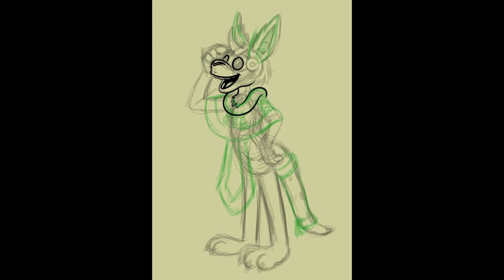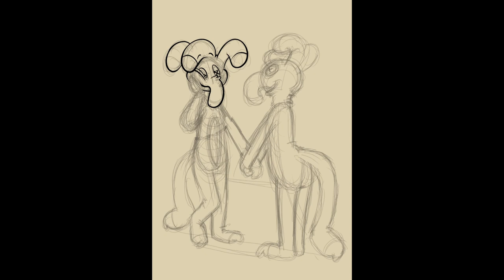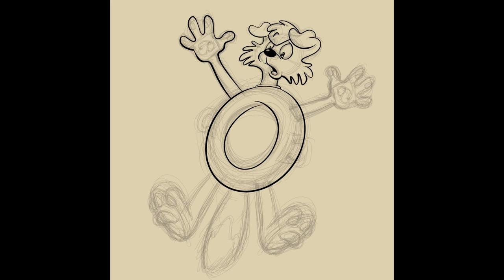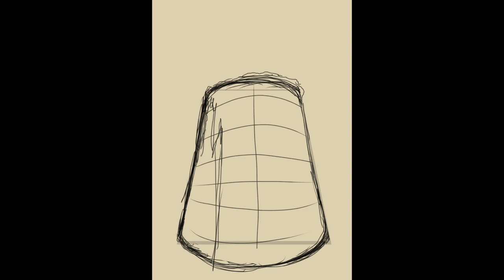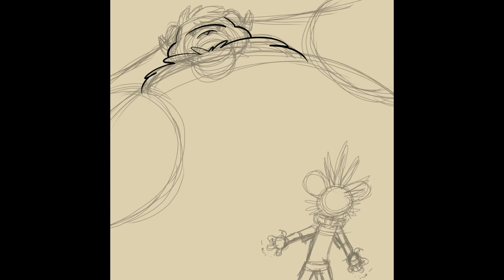Multiple Picture Timelapse Dec 4 2023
I have quite the backlog of recorded timelapse drawing vids that I haven't uploaded, so here's a healthy selection of them from this year!

00:00-00:53 - Seinu
00:53-01:34 - Mega Experiments
01:34-02:02 - Space Bunny
02:02-02:21 - Surge of Power
02:21-04:01 - Sockbeast Sequence
04:01-04:31 - Sockbeast Final
04:31-05:00 - Oatnom Miniblin
05:00-05:34 - Surprise Pool Ring
05:34-06:08 - Trevor Lemur
06:08-06:45 - Deeper
06:45-07:11 - Feral 'buncle
07:11-07:42 - Flamenco TF
07:42-08:10 - Stitch Trevor 2
08:10-08:43 - Costuming
08:43-09:03 - Check Your Candy
09:03-09:43 - Impmon Trick or Treat
09:43-10:07 - Chocolate Vat
10:07-10:26 - Candy Trevor
10:26-10:42 - Big Bunny
10:42-11:28 - Link ChuChu TF
11:28-11:49 - Erakir Scarecrow

Game: F-Zero GX
Composers: Hidenori Shoji, Daiki Kasho
Songs (in order):
• As you choose 3rd (Main Selector)
• Michael Chain
• Emperor Breath
• DIZZY (Phantom Road)
• Beastman
• 8 Guitars (Sand Ocean)